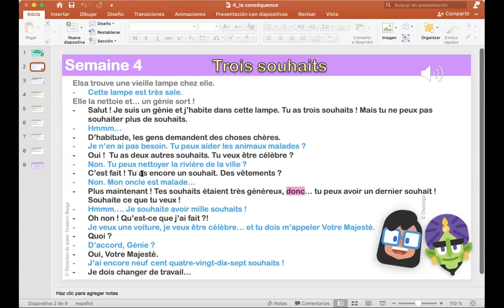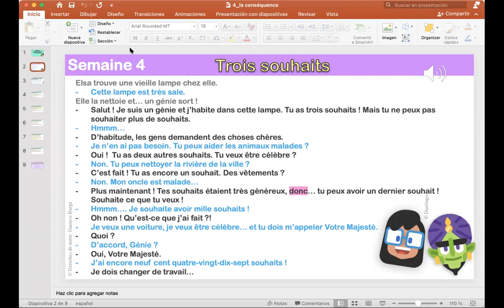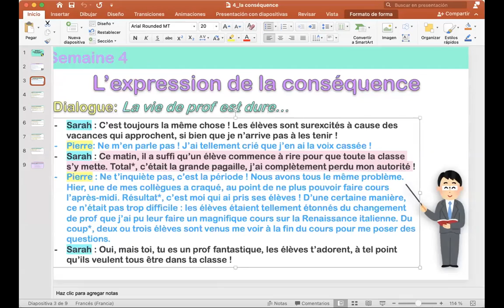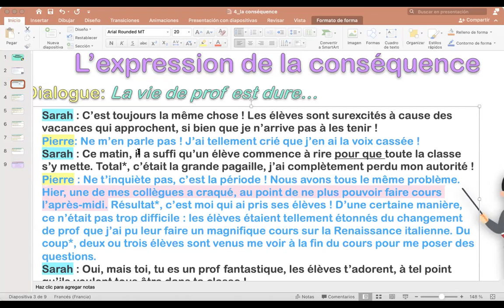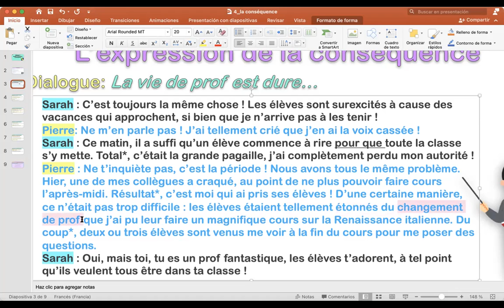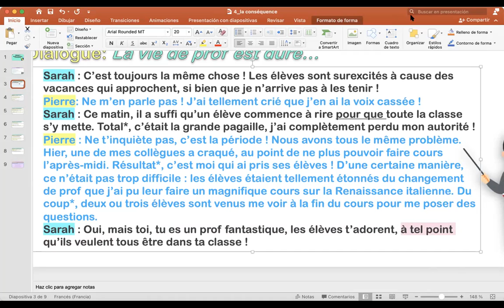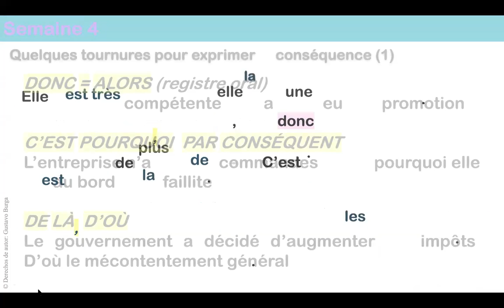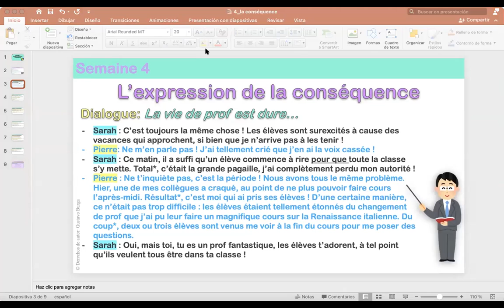Français B1 6 avril (9h30 AM)